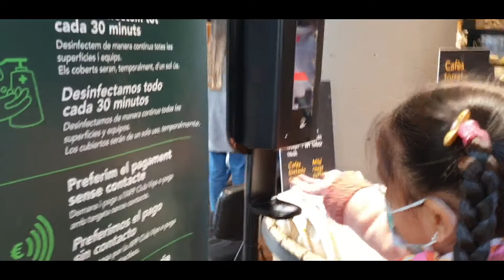NABORING | NAG STARBUCKS 🥤🍪| GUMASTOS NG WALA SA HORAS PERO BUSOG!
Inip and batang pinay vlogger? Tara Starbucks!🤣One great afternoon, chill chill lang sa parke habang nagmemerienda ang bagets ng paborito niyang cookie😊